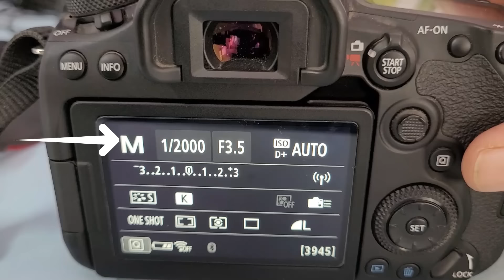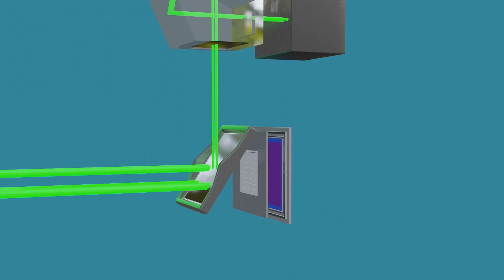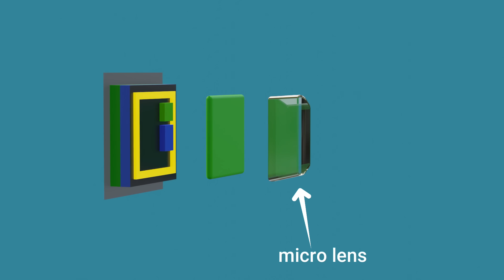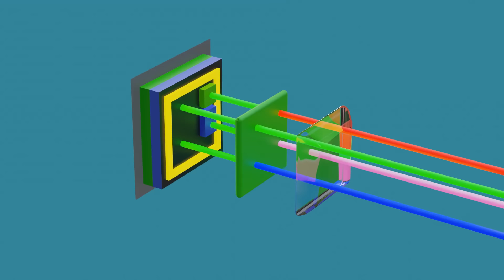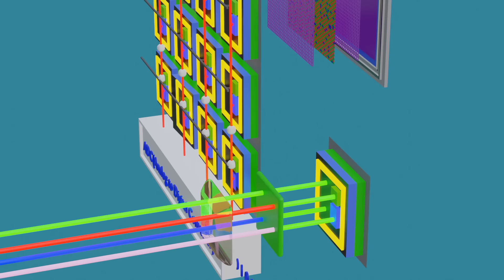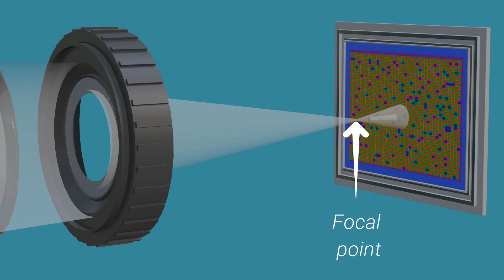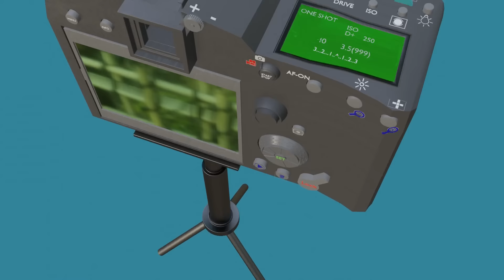How Does DSLR Camera Works ? - 3D Animation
How does DSLR Camera work? - 3D Animation

About Video:-

 After the picture is clicked in the DSLR camera, the camera takes data from millions of pixels and processes it in less than 1 second.
     The most important component of a DSLR camera is the image sensor. In today's time, CMOS technology is used in the image sensor, which gives good results in low power.
    In this video the working of image sensor shutter camera lens main mirror and aperture is explained in detail.

how does dslr camera works
dslr camera image sensor working
dslr shutter working
dslr aperture working
dslr cmos technology

Reference video:-